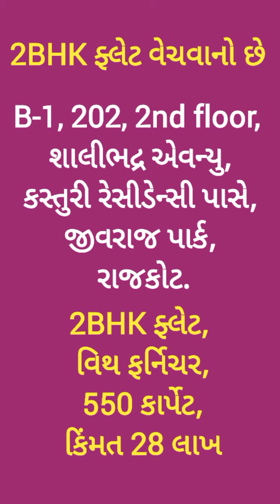R001241 2BHK Flat for sale, B 1, 202, Shalibhadra Avenue Near Kasturi Residency, Jivraj park, Rajkot